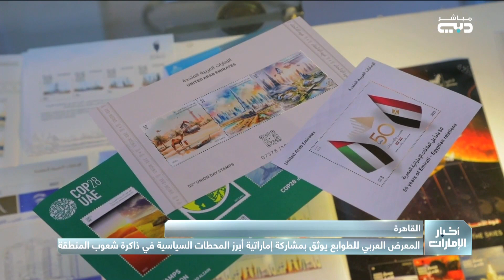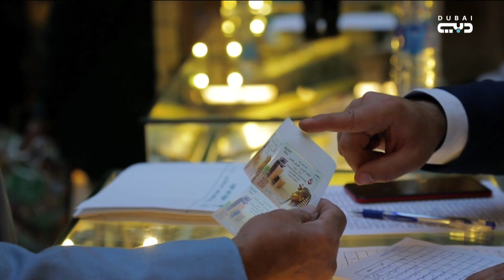المعرض الغربي للطوابع بالقاهرة يوثق بمشاركة إماراتية أبرز المحطات السياسية في ذاكرة شعوب المنطقة